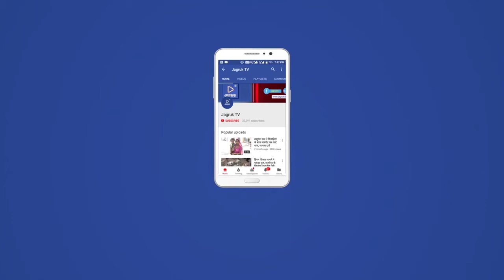Jagruk TV : जोधपुर में मारपीट की घटना के खिलाफ एकजुट हुए डिस्कॉम कर्मचारी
जोधपुर। डिस्कॉम कर्मचारियों के साथ आए दिन हो रही मारपीट के खिलाफ सभी कर्मचारी व विद्युत श्रमिक एकजुट हो गए है। शुक्रवार को डिस्कॉम के ओल्ड पावर हाउस में अलग-अलग संगठनों ने प्रदर्शन कर सुरक्षा देने की मांग की। साथ ही शहर के भीतरी क्षेत्र में डिस्कॉम टीम से मारपीट करने के आरोपियों की गिरफ्तारी की मांग की। इस संबंध में उन्होंने शहर वृत के अधीक्षण अभियंता को ज्ञापन भी सौंपे।
दरअसल भीतरी शहर के व्यापारियों का मोहल्ला में विजिलेंस चैकिंग के लिए गई डिस्कॉम की 4 सदस्यीय टीम के साथ कुछ लोगों ने मिलकर मारपीट की थी। इसमें जेईएन व उनके साथ गए तीन हेल्पर घायल हो गए। एक हेल्पर के लोगों ने कपड़े तक फाड़ दिए। इस संबंध में डिस्कॉम प्रशासन की ओर से सदर बाजार पुलिस थाने में मारपीट, जातिसूचक गालियां निकालने व राजकार्य में बाधा का मामला दर्ज करवाया गया लेकिन अभी तक आरोपियों की गिरफ्तारी नहीं हो पाई है। इसको लेकर आज विद्युत श्रमिकों व कर्मचारियों ने विरोध प्रदर्शन किया।
जोधपुर डिस्कॉम बिजली कर्मचारी संघ (इंटक) के बैनर तले कर्मचारियों ने ओल्ड पावर हाउस में नारेबाजी कर प्रदर्शन किया और अपनी मांगों का अधीक्षण अभियंता (शहरवृत्त) को ज्ञापन सौंपा। इसके साथ ही जोधपुर वितरण विद्युत निगम श्रमिक संघ ने भी मारपीट के आरोपियों की गिरफ्तारी की मांग को लेकर प्रदर्शन किया। संघ के उपाध्यक्ष दौलतसिंह ने बताया कि अधीक्षण अभियंता (शहरवृत्त) को अपनी मांग का ज्ञापन भी सौंपा गया।

Jagruk TV